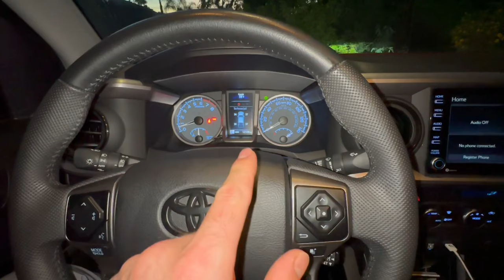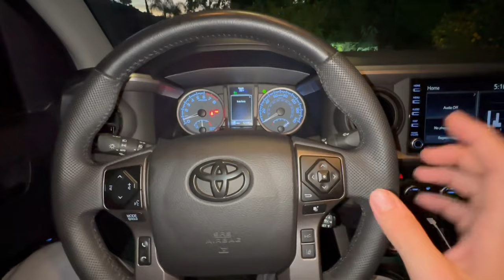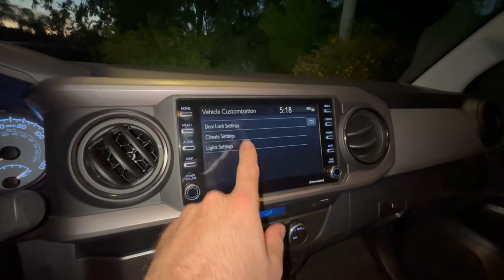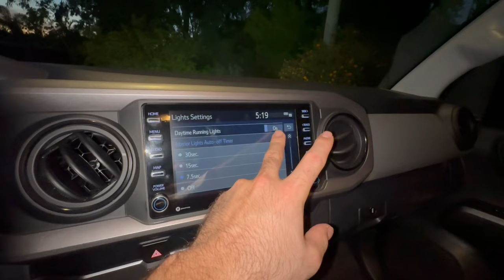Hidden Buttons on the Toyota Tacoma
There are a lot of buttons, switches and nobs on the Toyota Tacoma. We may know some of them but I’m sure not all. In these previous videos linked below I go over some of the unknown Tacoma features. And in this video I’ll be going over some other ones not previously mentioned.

🔥All Tacoma Mods & Accessories found here ⬇️

A/T Scorpion Pirelli Tires:

Seat Covers:

Tri-fold Hard Top Bed Cover:

TRD Pro Grill:

Center console Organizers Bundle:

Truck Tent:

Spring Assisted Pocket Knife: